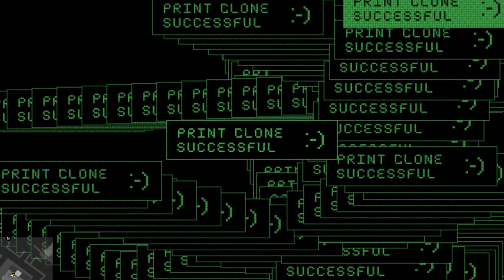GTA5 ONLINE "HEIST EVERYDAY UNTIL GTA6 DAY#55"